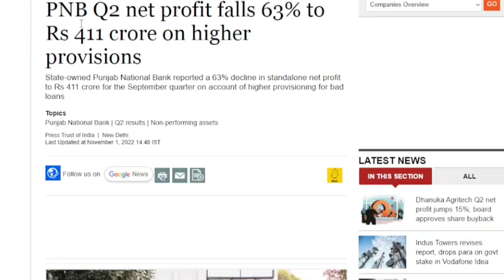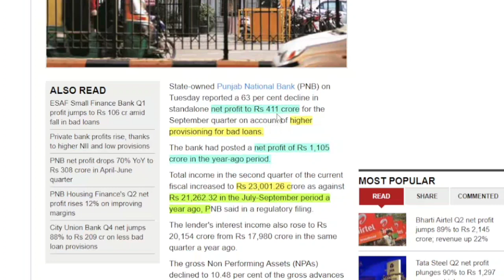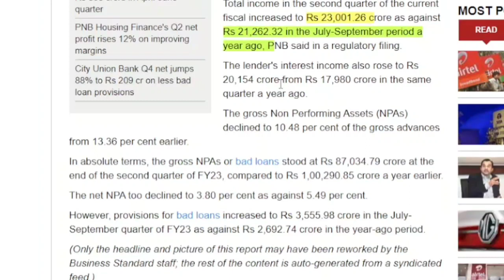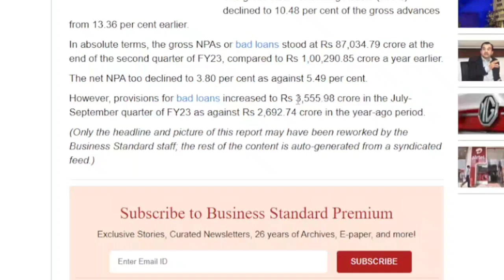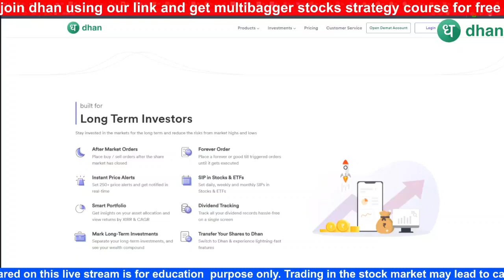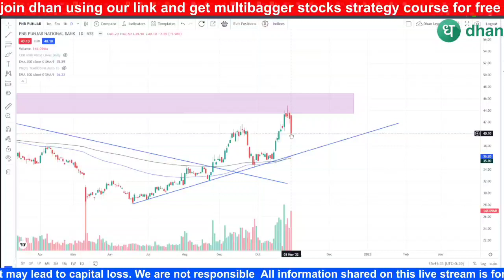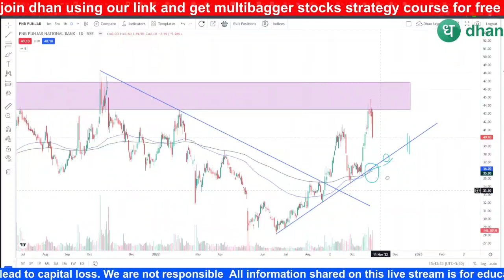PNB Q2 shocking RESULT | PNB SHARE news | pnb bank share latest news today for long term target 2022